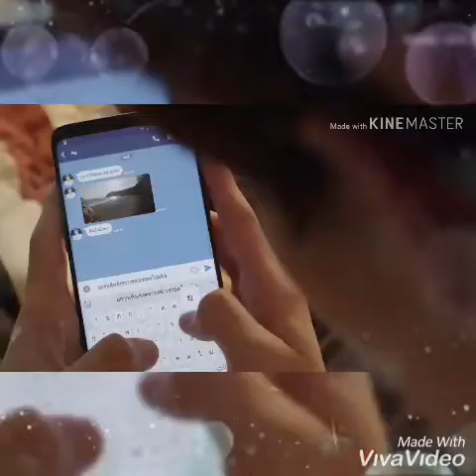this video is for Ae and Pete that I miss them a lot pinson forever in my heart 💓 😢🤧😍😍😘😘💘🖤